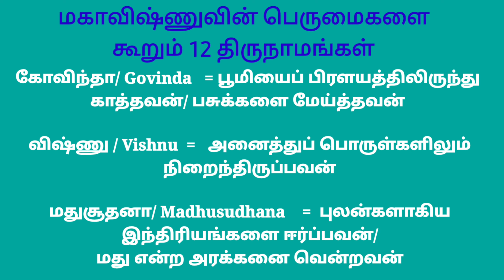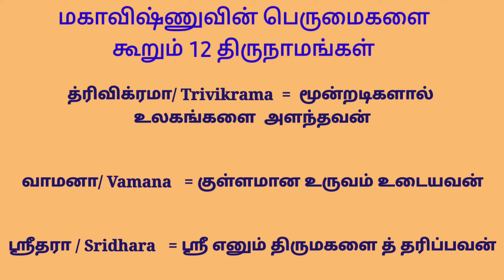Names of Lord Vishnu with Meaning | மகாவிஷ்ணுவின் பெருமைகளை கூறும் 12 திருநாமங்கள் மற்றும் விளக்கம்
சர்வமும் சிவசக்தி மயம்
எங்கள் பதிவுகளை மேலும் காண
கீழ்க்கண்ட Link யை- Click செய்யவும்

திருச்சிற்றம்பலம்

Press  "BELL" 🔔 Button to get instant notification of our latest uploads in your mobile.